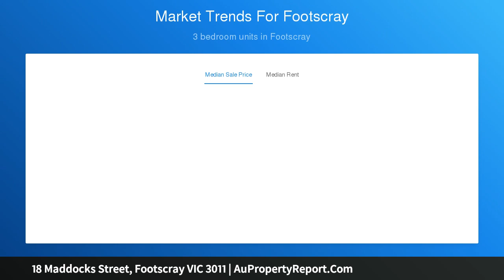18 Maddocks Street, Footscray VIC 3011 | AuPropertyReport.Com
18 Maddocks Street, Footscray VIC 3011
Property Type: house
Bedrooms: 4
Bathrooms: 4
Car Space: 2
Superb Four Bedroom Renovated Home